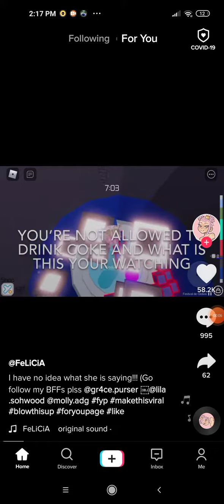Meme Episode (Part 2) 27: MA15+